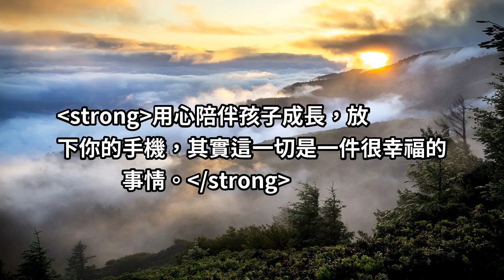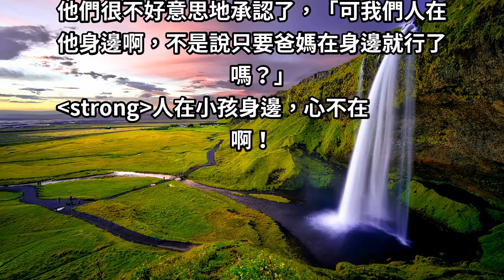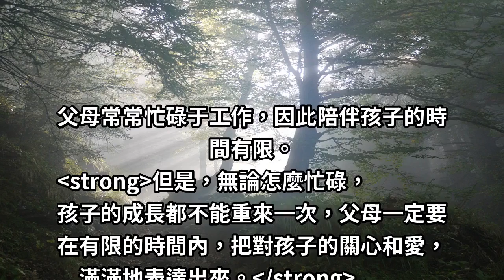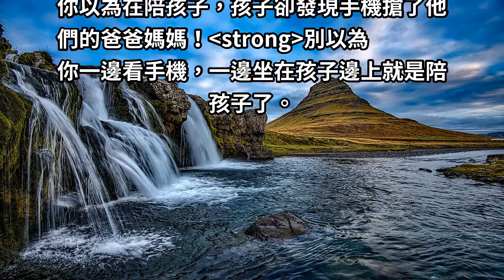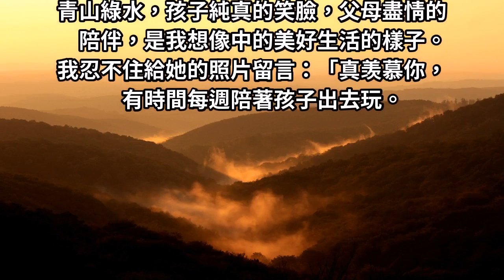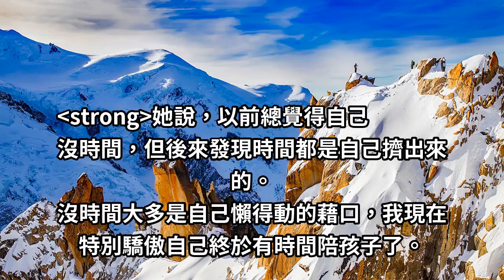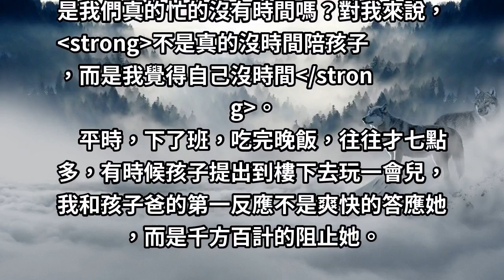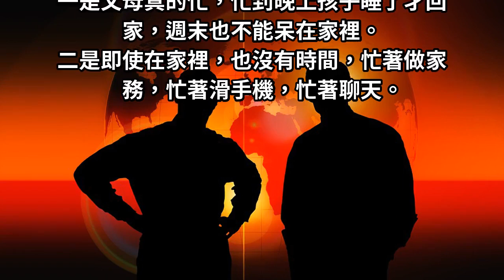有一種炫富，叫「我有時間陪孩子」！父母都值得一看！！！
這世上沒有哪個父母不疼愛孩子，沒有哪個父母不想陪伴孩子成長，但他們更想給孩子衣食無憂的生活，給孩子更美好的人生和未來。
所以，他們就只能承受這種心酸和無奈。但是現實生活中更多的是父母是拿工作當藉口。